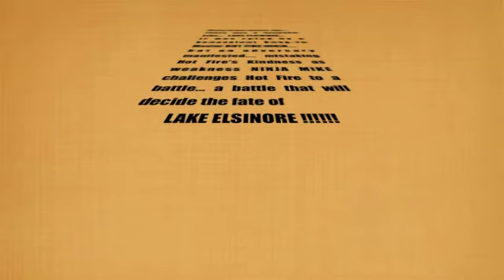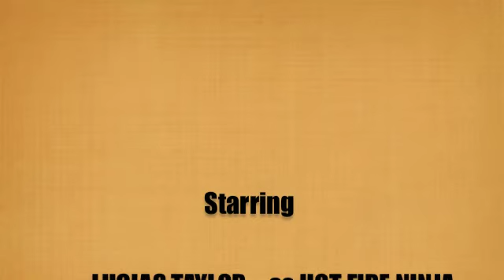Battle for Lake Elsinore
Hot Fire Ninja VS. Ninja Mike in EPIC battle to rule Lake Elsinore